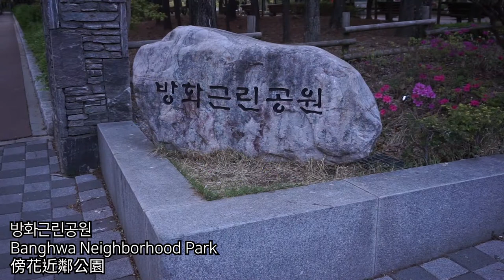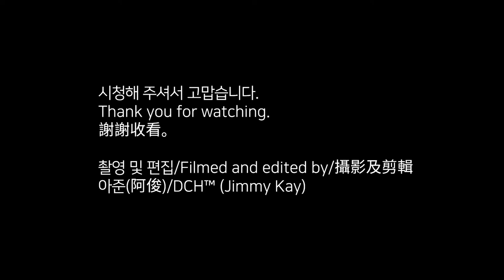방화근린공원 [Eng Sub/中文(繁體)]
20200425
April 25, 2020
2020年4月25號